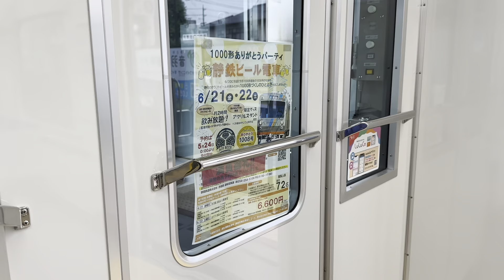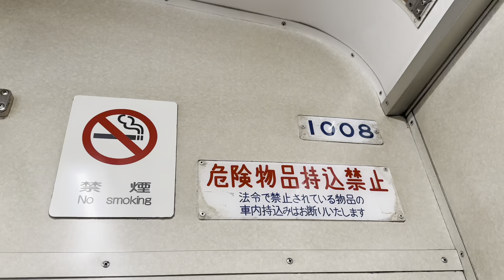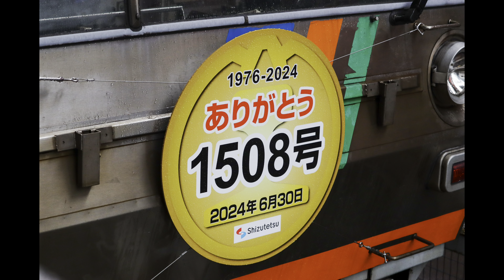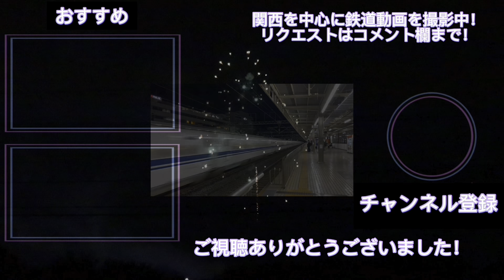【鉄道ゆっくり実況】静鉄1000形 1008号編成を豪雨の中撮りまくるやつ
2024年6月18日に静岡県内は豪雨になりそんな中1008号編成が運用入りしたので撮影してきました。
途中で雨は止みましたが引退直前の1008号編成を何回も撮れて良かったです。